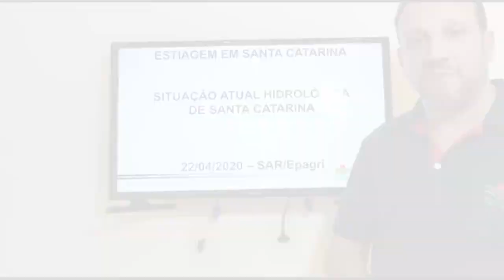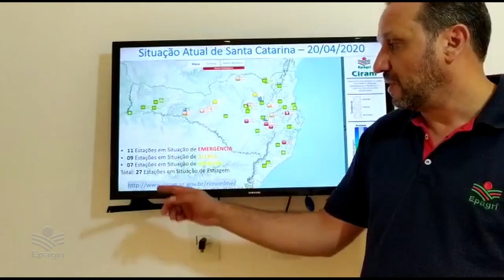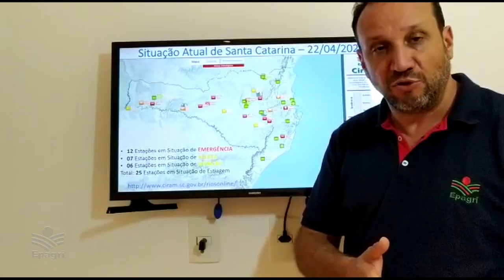Estiagem em Santa Catarina (23/04/2020)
Nossos técnicos estão em constante monitoramento da estiagem no Estado e avaliando os impactos nas safras. Essas informações auxiliam o produtor rural da tomada de decisões. Acompanhe aqui a avaliação feita pelos nossos especialistas.